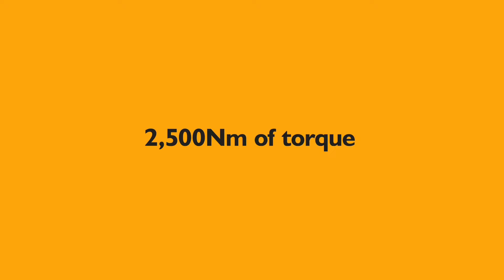✔️ Top 20 unbelievable modern machines 🌹 | HINDI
unbelievable machines
agricultural machines
machine
powerful machines in the world

camping coffee maker
french press coffee maker
coffee press
wega